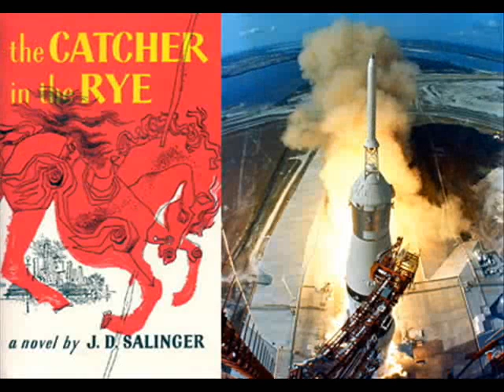140716 수 모닝스페셜 Today in History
July. 16

▶ 1951 -- The Catcher in the Rye was published
호밀밭의 파수꾼 출간

▶ 1969 -- Apollo 11 was launched
아폴로 11호 발사